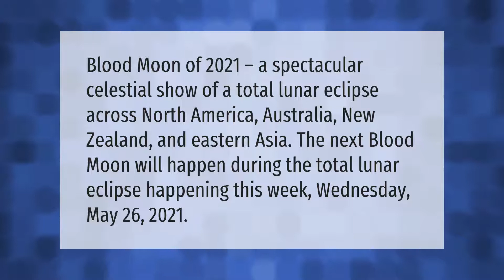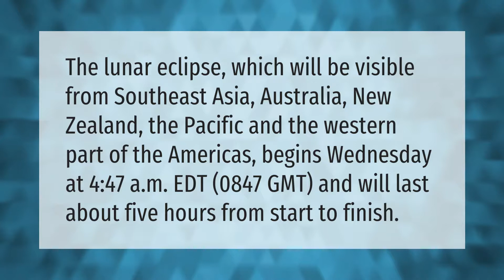What time is the Red Moon 2021?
00:00 - What time is the Red Moon 2021?
00:38 - Why is it called Blood Moon?
01:09 - What time will the blood moon be visible?

Laura S. Harris (2021, May 20.) What time is the Red Moon 2021?
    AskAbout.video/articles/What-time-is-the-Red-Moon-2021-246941